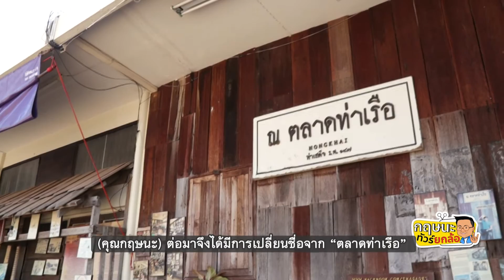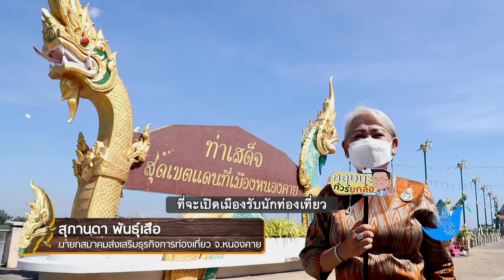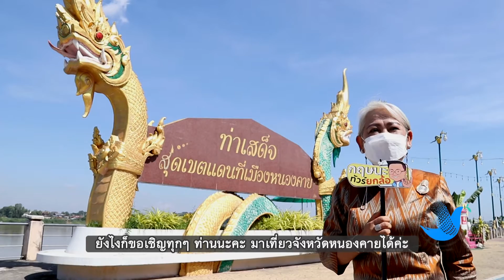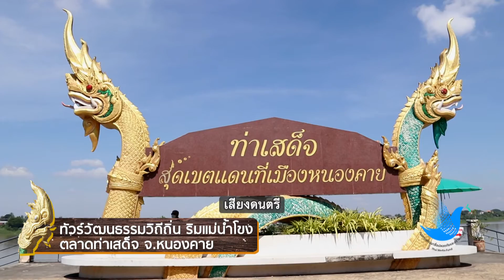เที่ยวตลาดเก่าริมโขง ท่าเสด็จ จ.หนองคาย เที่ยวได้ทั้งกลางวันและกลางคืน !!! l 13-03-65 Krisana Lalai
รายการกฤษนะทัวร์ยกล้อ ออกอากาศ วันอาทิตย์ที่ 13 มีนาคม 2565